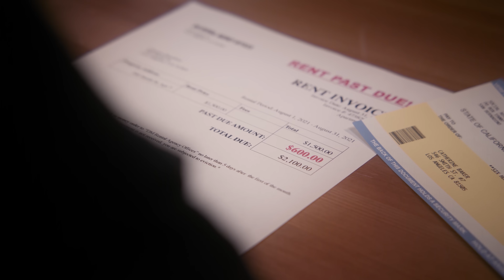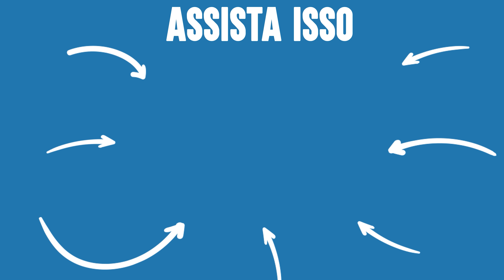CRIANÇAS RIEM Da Mochila Do Garoto Pobre | Dhar Mann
⚑ APP MÓVEL ⚑

⚑ LOJA EXCLUSIVA! ⚑

CAPÍTULOS:
00:00​​    CRIANÇAS RIEM Da Mochila Do Garoto Pobre
08:24    Vídeo recomendado para assistir